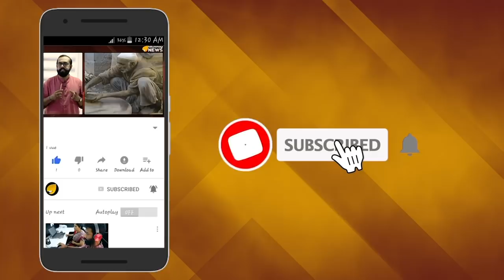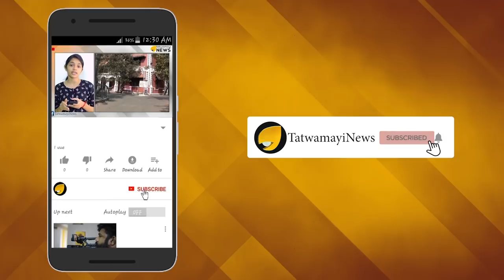യുവതി പ്രവേശനവിധി...ഇൻ എഫക്ട് റദ്ദായി..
യുവതി പ്രവേശനവിധിയിൽ ആശ്വാസം കൊള്ളുകയാണ് എല്ലാ മതത്തിലേയും വിശ്വാസികളായ സ്ത്രീകൾ...